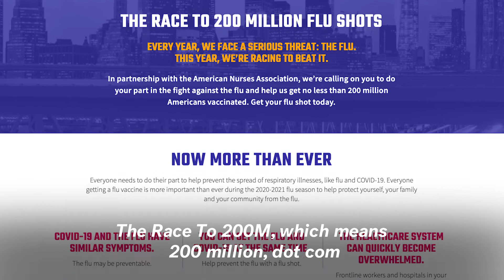Rita Wilson And the American Nurses Association Want You To Get A Flu Shot This Year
Rita Wilson spoke with "Newsweek" about the importance of getting a flu shot this year in anticipation of a twindemic, and revealed what she is doing to stay safe.